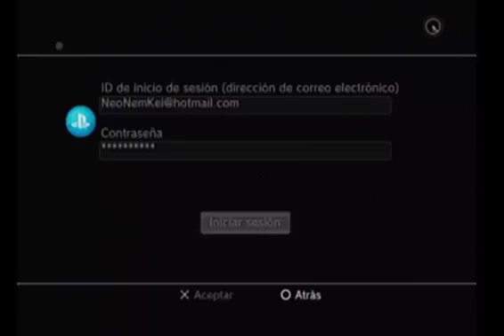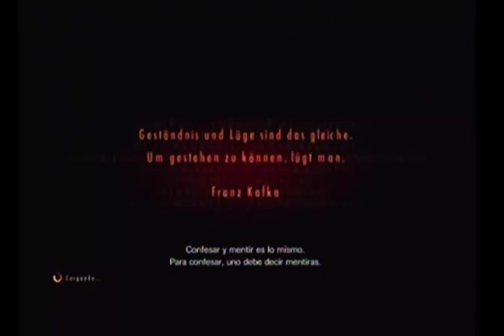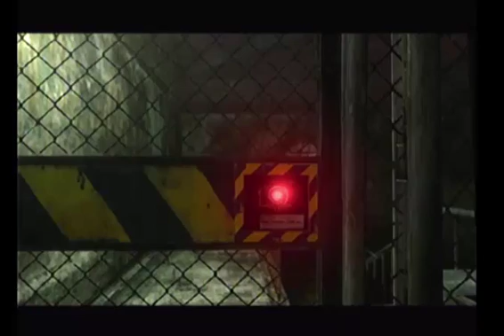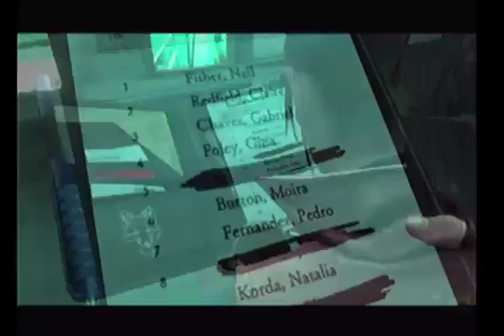Let`s Play en Español : Resident Evil Revelations 2 Episodio 3 - 1 Juicio (Superviviente)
Mi gente! como estran como estan como estan??
de antemano les aviso que en este episodio veran sangre, mucha sangre! xD metaforiva y literalmente hablando jaja
ACOMPAÑENME!
siganme en mi pagina de Facebook para estar en contacto!
Dense una vuelta por el canal de KuronekoGirl en Twitch!